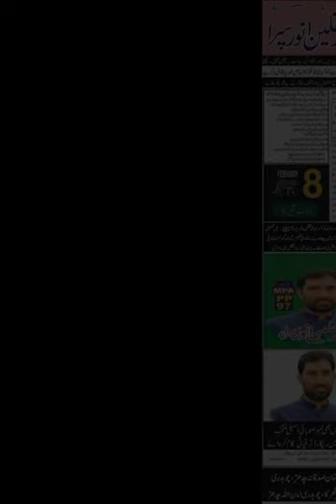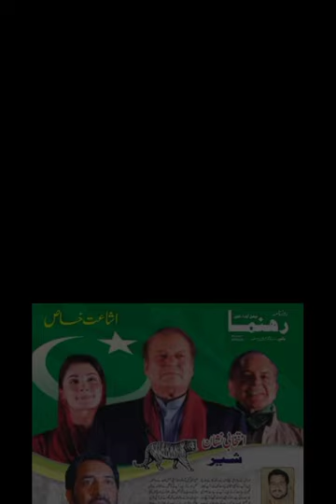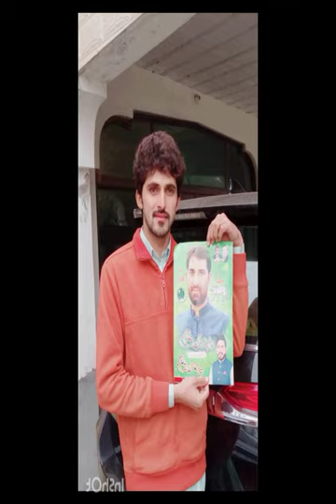saqalain anwar sipra pp97 vekhy tu vekhy is vaar vy saqlain jitesen